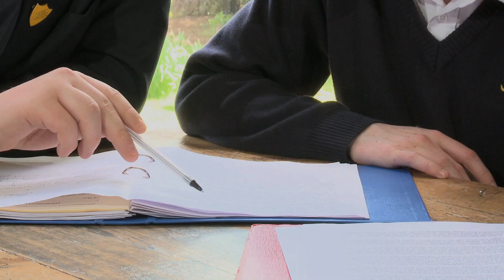Why we've launched RALLI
Professor Dorothy Bishop, a founding member of RALLI (now RADLD), explains why we're launching this campaign and why more has to be done to identify Specific Language Impairment (SLI). Please note, the term Developmental Language Disorder (DLD) is now being used.

We also hear from young people about how language difficulties affect their lives and about their hopes for the channel. For an index of our films and slides

Please add your comments and do send us links to your own videos.

We will be moderating comments in the interests of the interviewees.

To hear Professor Dorothy Bishop talking about Specific Language Impairment on BBC Radio 4 Life Scientific follow this

Book: J.H. Beitchman & E.B. Brownlie 2013, Language disorders in children and adolescents